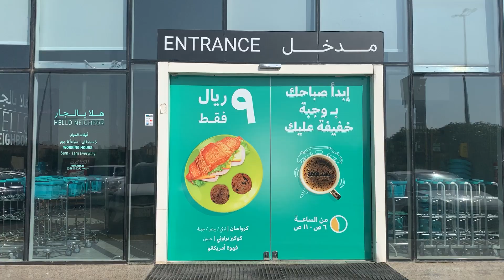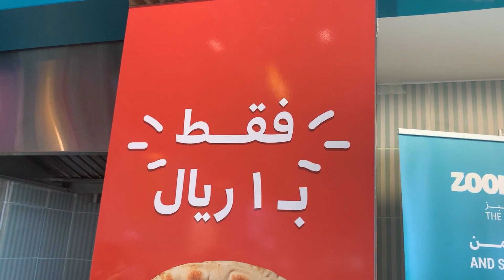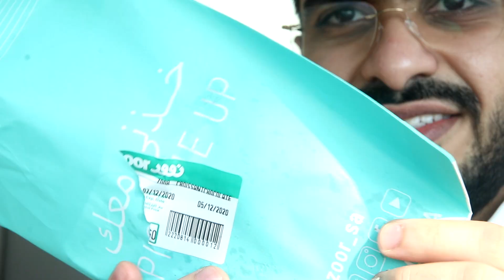مخبز جميل جدا في الرياض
تجربة اليوم كانت لمخبز جميل اسمه زوور